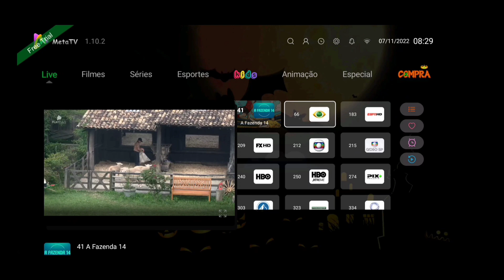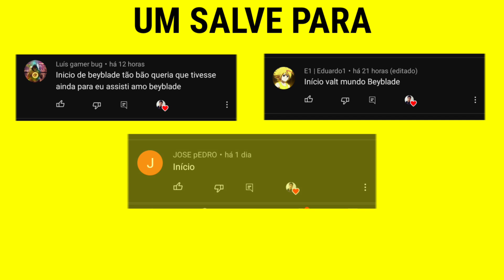SHU HUMILHA VALT e ELE FICA MUITO TRISTE (beyblade burst)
►Hoje resumi o 2 episódio de beyblade burst, onde o valt aoi se gaba por ter vencido o rantaro kiyama (chefão), mas ele é humilhado pelo shu kurenai nesse segundo episodio da primeira temporada de beyblade burst dublado

00:00 META TV
00:53 SHU ACABA COM VALT
01:16 INTRODUÇÃO
01:52 EPISÓDIO
06:57 COMPRE BEYBLADE
07:31 OUTROS EPISÓDIOS